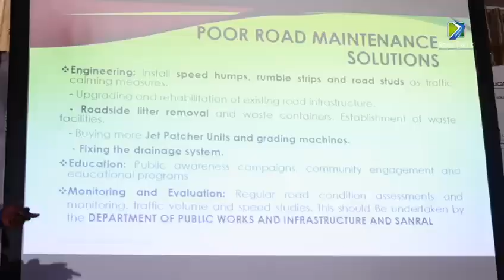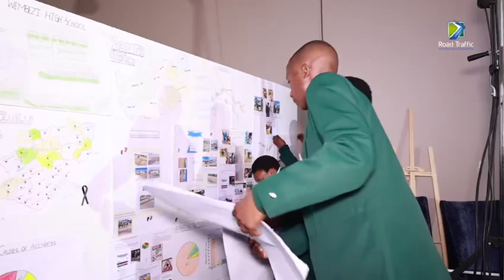Road Safety and PET Debates